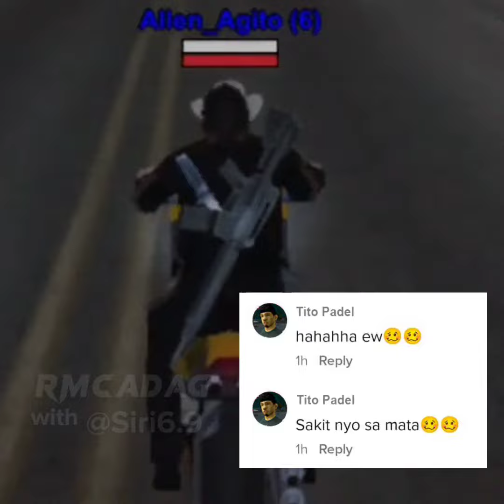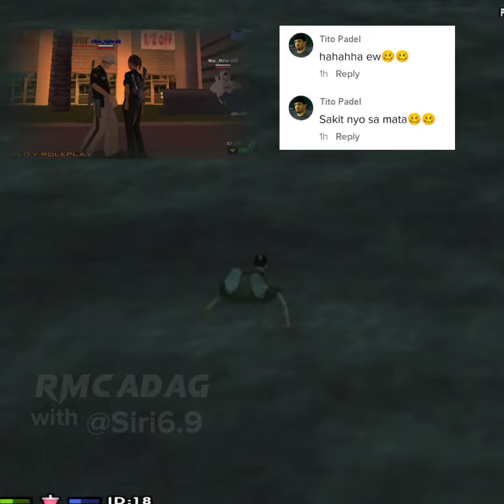hindi naman masakit🥺